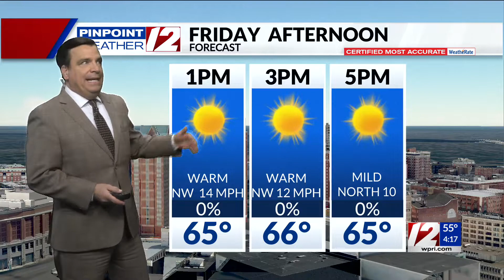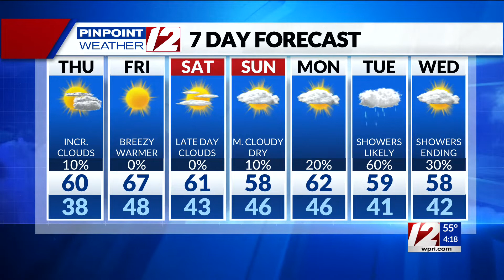Pinpoint Weather 12